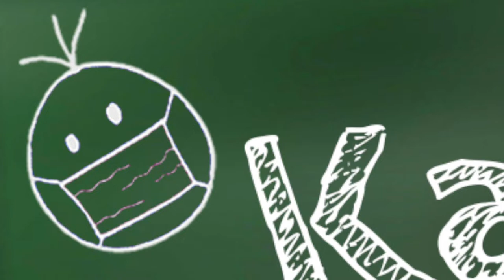Kall mei Drobbe - Der Gesundheitsminister 4: Die Regeln neu und Verständlich erklärt